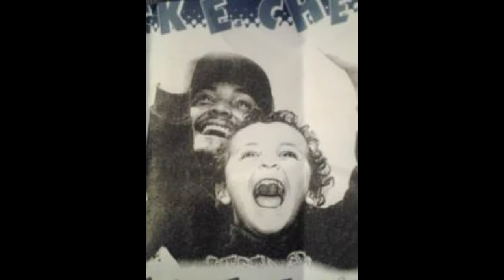Cowboy's Pursuit to His Happiness